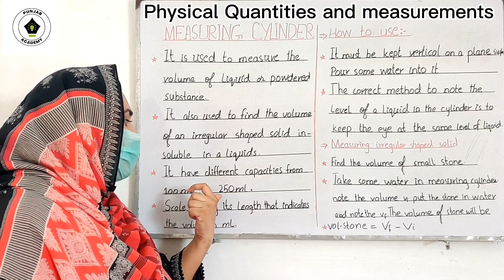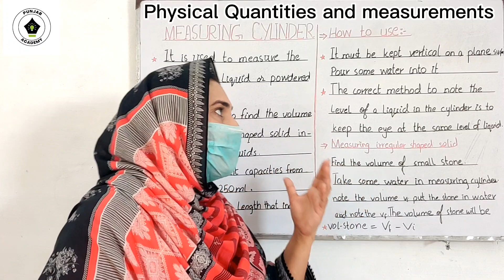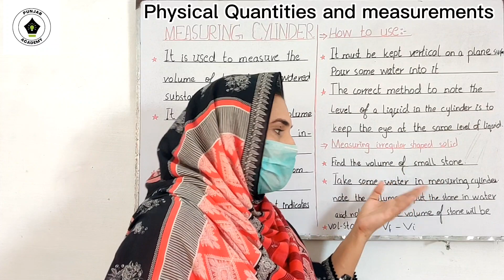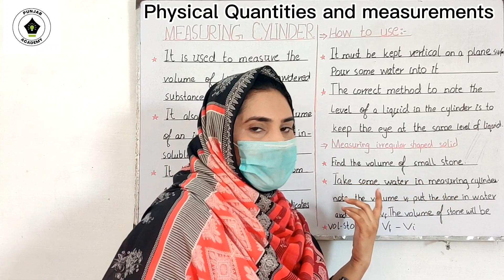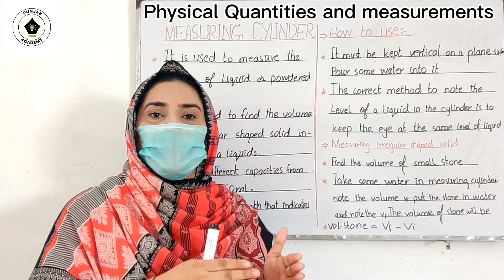Class-9-Physics-lecture-11-Chapter-1-Topic-1.6-Measuring Cylinder -Punjab Academy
In this lecture of physics class 9th chapter no 1 we will cover the topic measuring cylinder. After studying this lecture students will be able to understand the measuring cylinder and how to use measuring cylinder. We can also study how to measure volume of liquids.

I hope you guys enjoy this lecture.